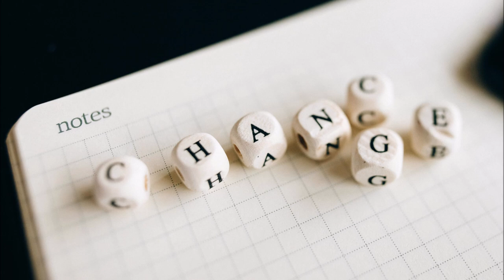Affirmationen um Veränderung besser anzunehmen